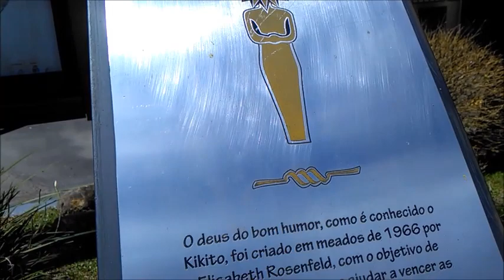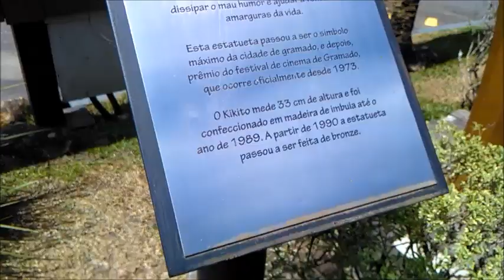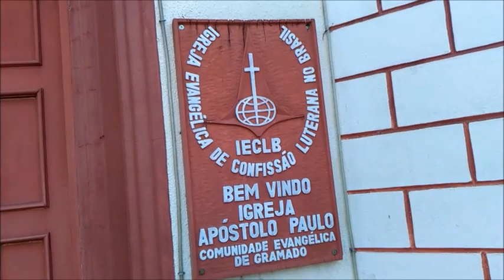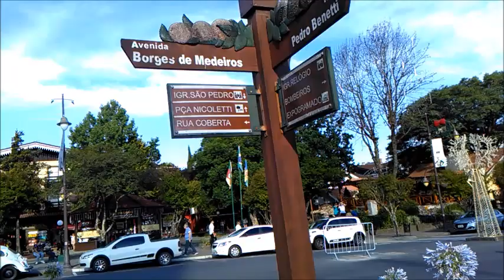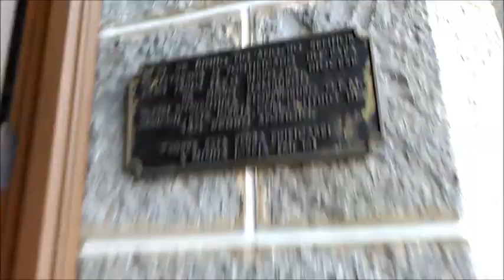GRAMADO - RS [09 01 2020] PARTE 1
Já de manhã, iniciei o meu passeio por terras gaúchas partindo da capital de Porto Alegre onde primeiro fomos a Gramado conhecer Os Cristais de Gramado. Em seguida passamos por um dos pórticos, ou portão de entrada, da cidade de Gramado. Hospedamos no Hotel Prodigy onde no final da tarde sai para uma caminha e conhecer suas redondezas. Entre esses lugares estão praças e algumas das importantes igrejas da região como a Igreja de São Pedro e Igreja Apostolo Paulo.